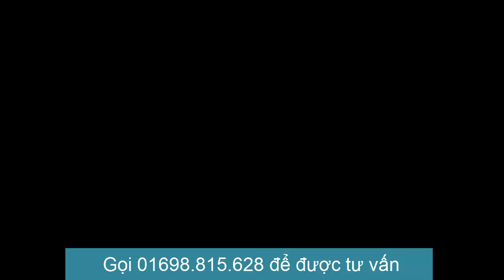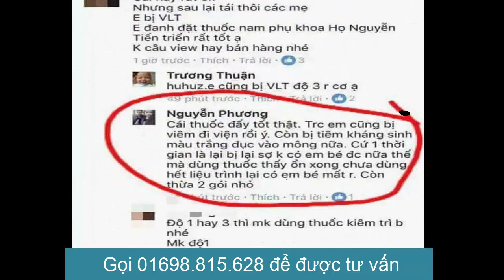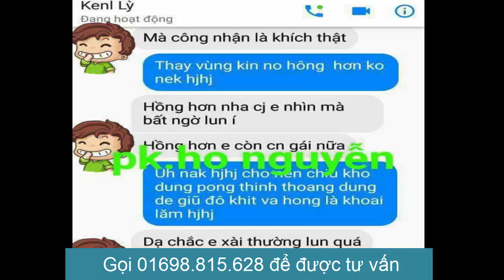6 mẹo chữa viêm âm đạo bằng đông y bạn nên biết - chữa viêm âm đạo bằng đông y hiệu quả 100%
6 mẹo chữa viêm âm đạo bằng đông y bạn nên biết - chữa viêm âm đạo bằng đông y hiệu quả 100%
viêm âm đạo là bệnh hay gặp ở chị em phụ nữ, cứ 10 người bị thì 9 người bị viêm âm đạo.
viêm âm đạo có thể dẫn đến viêm cổ tử cung dẫn đến vô sinh.
trên đây là 6 mẹo chữa viêm âm đạo bằng đông y bạn nên biết rất hiệu quả.
Nhà thuốc đặc trị viêm nhiễm phụ khoa họ nguyễn cam kết
hiệu quả ngay lần đầu tiên sử dụng.
hoàn tiền nếu không hiệu quả.
thuốc hoàn toàn bằng thảo dược thiên nhiên.